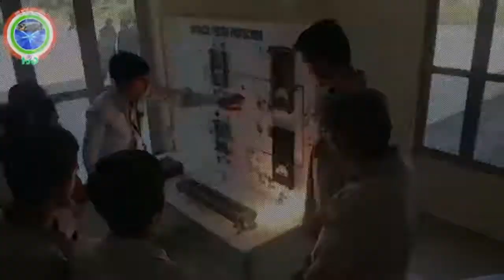શ્રી વિશા શ્રીમાળી સોની સમાજ મહિલા મંડળ અંજાર દ્વારા શ્રીમાળી સોની સમાજ વાડી માં આનંદ ગરબા નુ આયોજન